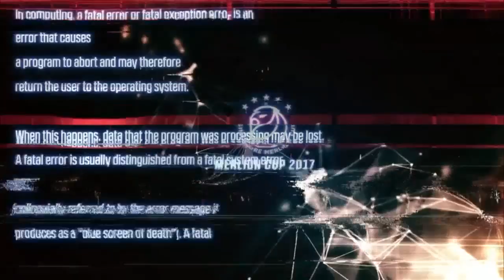Basketball 🏀 ​Satria Muda Pertamina 🇮🇩 vs 🇵🇭 NLEX-SCTEX | Singapore Merlion Cup 2017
Satria Muda Pertamina 🇮🇩 vs 🇵🇭  NLEX-SCTEX at the Singapore Merlion Cup 2017

★ Venue: OCBC Arena.

★ Starting Lineups:

🇮🇩 Satria Muda Pertamina
0 Gary Jacobs Jr
4 Michel Vamiga
11 Bagastyo Arizanugra Audy
30 Yonas Argadiba Sitorus Kevin
55 Shawn Larell Taggart

🇵🇭 NLEX-SCTEX
6 Aj Vitug
7 Jason Perkins
15 Byron Villarias
18 Jeckster Apinan
19 Maurice Shaw